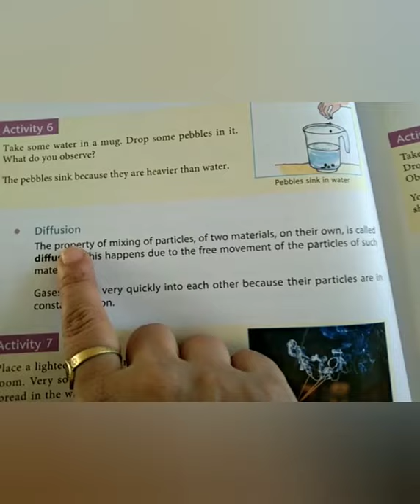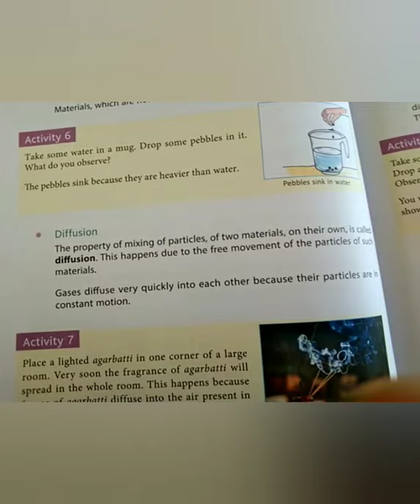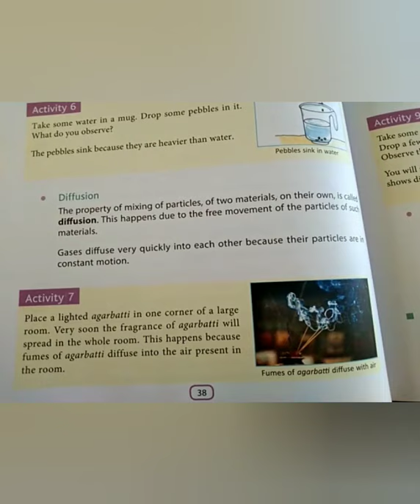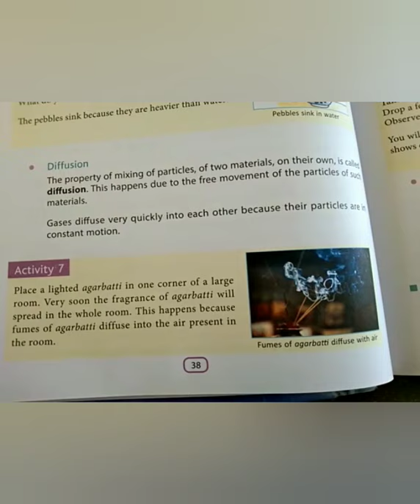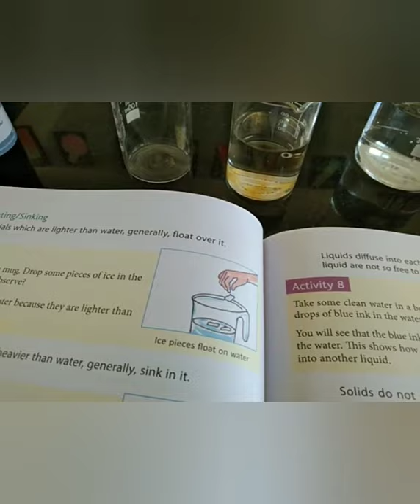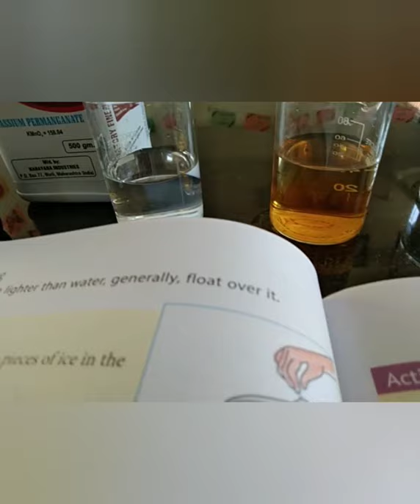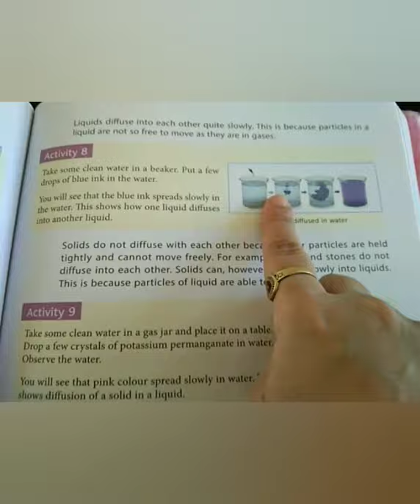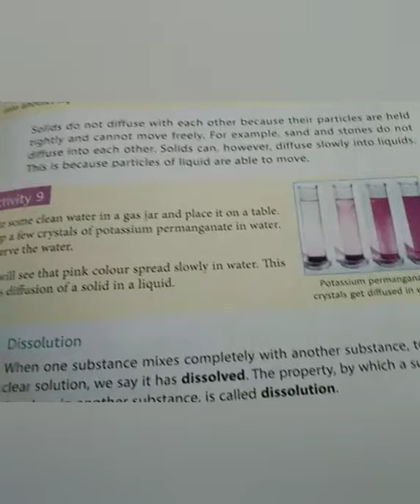Class- 6(L-3 Nature of matter)part-2